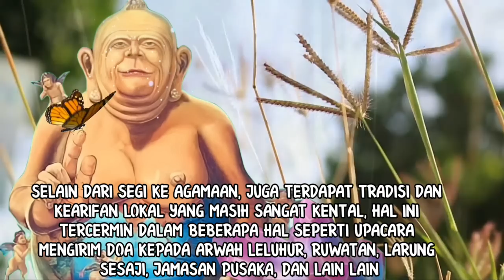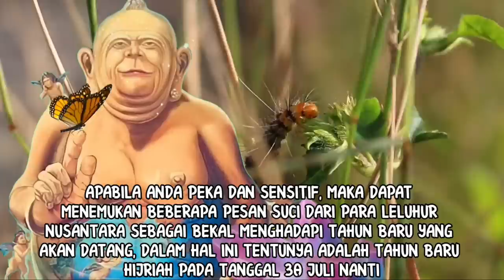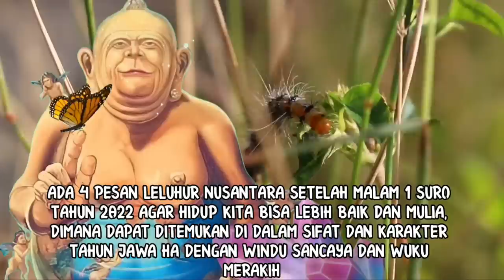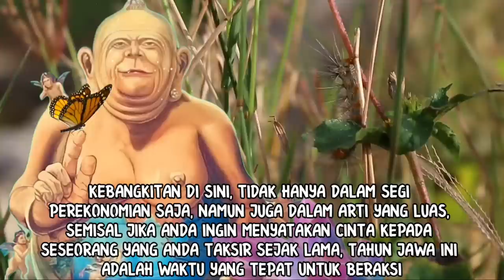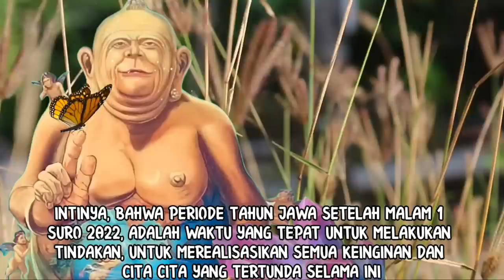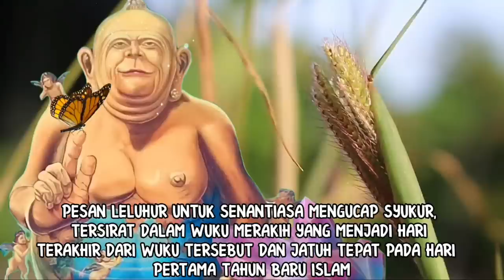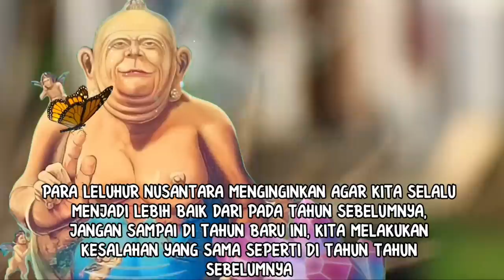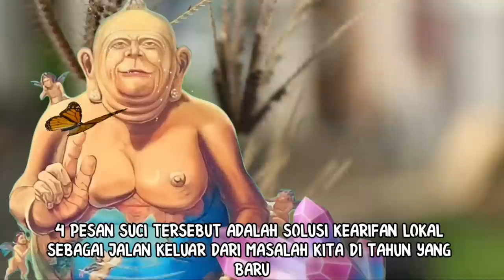4 PESAN SUCI LELUHUR NUSANTARA_SETELAH MALAM 1 SURO TAHUN 2022|| AGAR HIDUP LEBIH BAIK DAN MULIA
4 PESAN SUCI LELUHUR NUSANTARA_SETELAH MALAM 1 SURO TAHUN 2022|| AGAR HIDUP LEBIH BAIK DAN MULIA

pada kesempatan ini, admin akan membahas mengenai 4 pesan suci leluhur nusantara yang terkandung di hari 1 suro tahun 2022, yang juga adalah tahun baru islam 1 muharram. Dengan menelisik tahun jawa dan memakai kitab primbon jawa kuno sebagai acuan, akan dibongkar apasaja yang menjadi 4 pesan suci leluhur nusantara tersebut. 4 pesan leluhur tersebut akan membuat manusia menjadi lebih baik dan mulia di tahun yang baru.